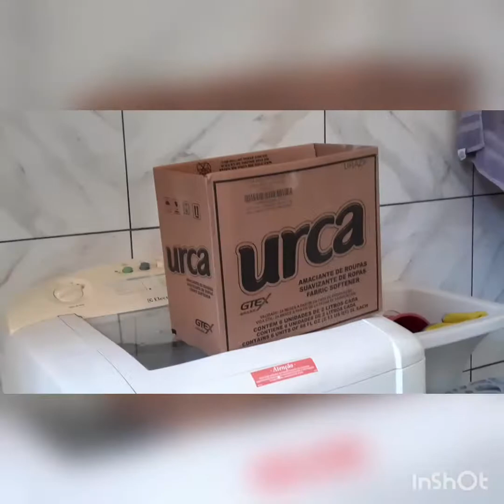Vlog serviço de casa/as bloguerinhas😂😂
Oi pessoas lindas! Como comentei com vocês  na comunidade  consegui  recuperar  o meu canal e estou feliz demais  por isso, agradeço cada curtida, cada comentário e o carinho de vocês comigo, nesse vídeo mostrei como minha geladeira estava e um pouco do meu dia, espero que gostem!!

Meu Instagram: @valdinetemagno